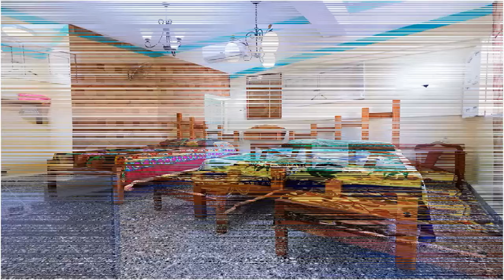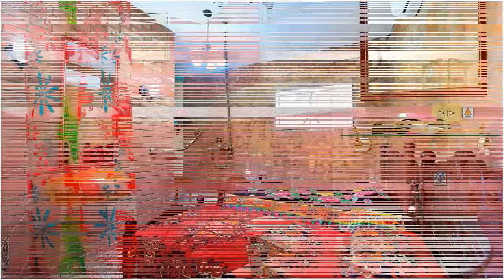Hostal Fidelia y Carlos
Acerca de este Servicio
Hostal Fidelia y Carlos, ofrece un un detalle de bienvenida gratuito. También dispone de una cafetería, café o té en un área común y servicio de recepción las 24 horas. Las habitaciones cuentan con sistema de insonorización, y disponen de wifi y llamadas locales gratuitas. Otros servicios a disposición de los huéspedes incluyen ventilador, caja de seguridad y regadera. Se incluye un servicio de limpieza con previa solicitud.

Son 8 habitaciones, todas tienen baño privado con agua caliente y fria las 24 h, caja de seguridad, minibar, aire acondicionado, ventilador, secadora de pelo, sombrilla. La casa tiene tres grandes terrazas como puede ver en las fotos. Damos un cóctel de bienvenida, también ofertamos servicios de taxi, excursión a topes de collantes, montas a caballos en un recorrido por el Valle de los Ingenios, clases de baile, guia turístico en inglés, entre otros servicios. La casa se encuentra ubicada en el Centro Historico de trinidad.